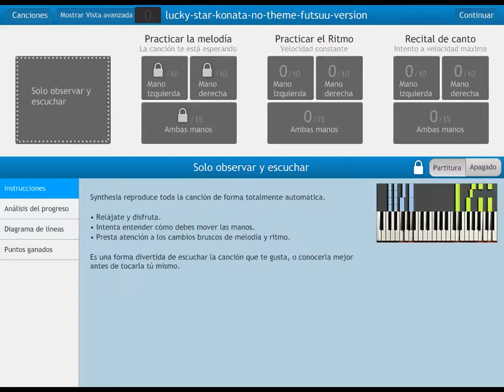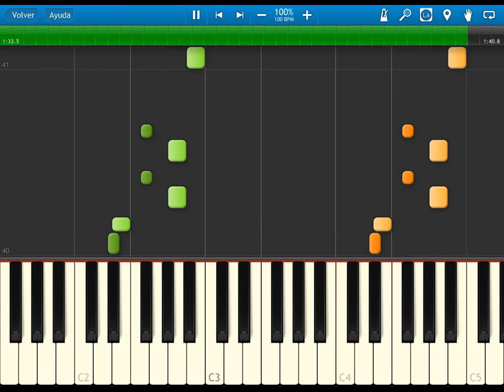lucky star - konata no theme - futsuu - synthesia